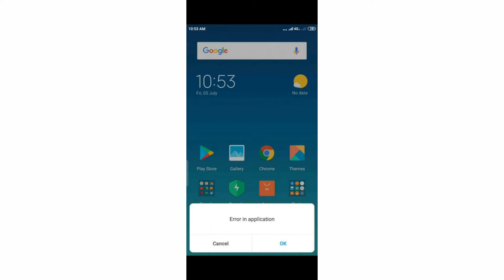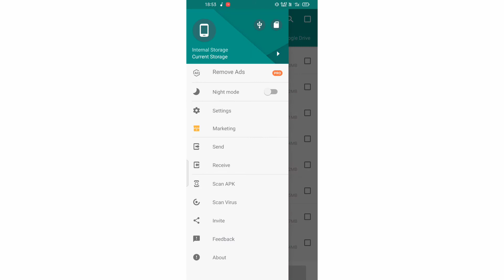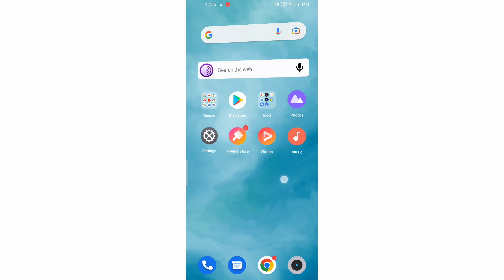error in application how to remove | Airtal sim redmi phone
Hello gays kese ho gays iss video me hamne aapko bataya hai ki error in application problam fix Kese Kare I hope ye video aapko pasand aayi hogi agar aapko yah video pasand aayi to aap video ko like jarur Kare or agar aap hamare iss channel pe pehli baar aaye hue he to aap iss channel ko subscribe jarur kare or Bell icon ko bhi press kare jisse agar me koi new video upload karuga to uski notification aapko sabse pahle milegi